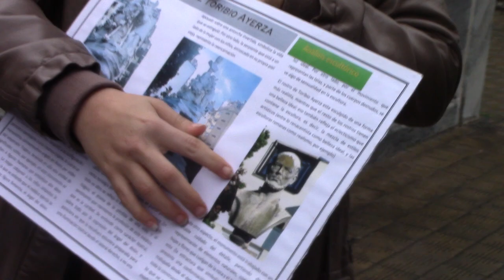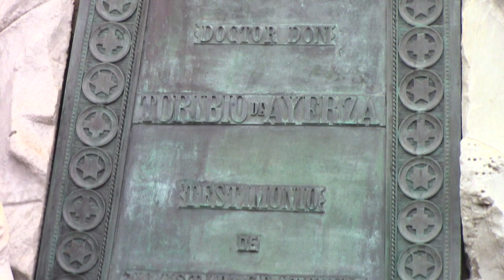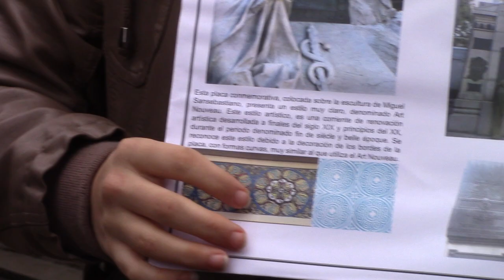RECOLETA BOVEDA DE TORIBIO AYERZA POR FIORELLA LAMBRUSCHINI